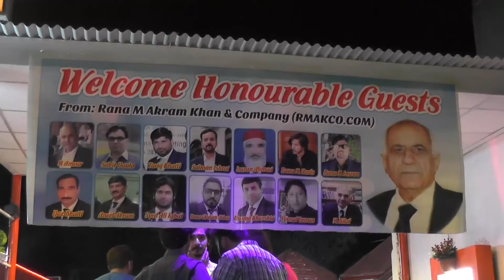Tax Talks on Budget 2021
A Short Discussion on Budget & Income Tax Returns, Speaker Mr.Farhan Shehzad G.S Pakistan Tax Bar & Rana M Akram Khan SVP Pakistan Tax Bar at Cottage Yard Tehsil Road Okara.